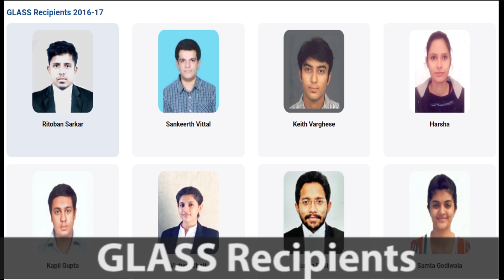GNLU Video | Campus Tour | Life at Law School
Hope it relieves some of your anxieties concerning campus.

I made this video on GNLU Campus tour as part of a project.

In case we're meeting for the first time, Hi, I'm Harshil Vijayvargiya (AIR 501, CLAT 2017), 5th year student at GNLU. I'll join Vedanta Resources as an Associate Legal Manager in 2022.

Do you need my help in your CLAT prep? I've started 1-on-1 consultation for Law aspirants & Law students.

CLAT 2022
CLAT 2021
AILET 2021
National Law University
Gujarat National Law University
NLU Jodhpur
NLSIU
NLU Delhi
NUJS Kolkata
Life at law school
Law school India
NLU Hostel Life
Things I wish I did after getting into NLU
NLU admission
CLAT counseling
Life at NLU
JGLS
Symbiosis law
How to prepare for CLAT
Books for CLAT 2021
CLAT Strategy
How to attempt CLAT
Topper interview CLAT
National Law University
NLU Jodhpur
NLSIU
Freelancing
Content writing
Earn money content writing
NLU Delhi
NUJS Kolkata
Law school India
NLU Hostel Life
NLU admission
CLAT counseling
Life at NLU
JGLS
Symbiosis law